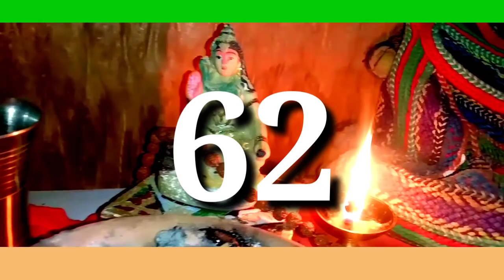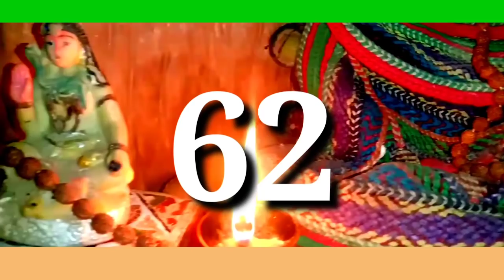सिंगल नंबर 62 दिसावर में ओपन होगा 15 दिसंबर 2020 को || Desawar Single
Hi Friend,
Always Add Motivation In your dialy life & be motivated

➤ Our Popular Video (Must Watch)

इस वीडियो के माध्यम से हम आपका मनोरंजन करते हैं
all contents provided by This Channel is meant for ENTERTINMENT PURPOSE only.